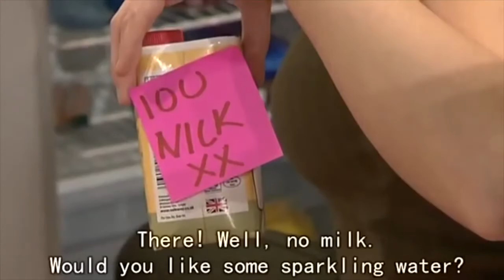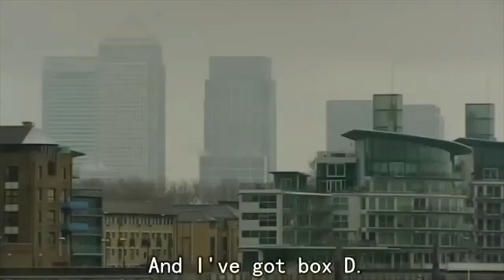Extra English: Corso di Comprensione e Lessico di Inglese Intermedio B1 Lesson 30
I corsi completi sono disponibili solo sulla nostra piattaforma.
-Tutti i corsi completi con video lezioni
-Tabelle riassuntive con tanti esempi da ascoltare
- Esercizi di progresso, se non rispondi esattamente non puoi accedere alla lezione successiva.
- Esercizi extra da scaricare in PDF
- Contatto diretto con la scuola via Whatsapp per rispondere a tutte le vostre domande.